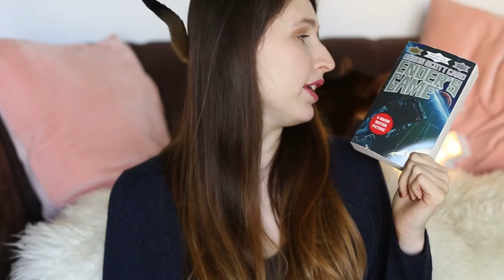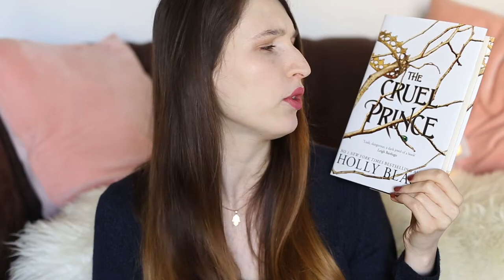January Wrap Up + Current Reads | Ender's Game, Laini Taylor & More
Hey guys! Let's chat a little bit about the books I've read in January ;) Open the description box for all the links!

0:27 Daughter of Smoke and Bone Trilogy Gift Set by Laini Taylor
2:01 Death's Mistress by Terry Goodkind
3:10 Ender's Game by Orson Scott Card
5:29 The Princess Bride by William Goldman
6:40 The Dark Prophecy by Rick Riordan
8:42 Gardens of the Moon by Steven Erikson
9:01 A Gentleman in Moscow by Amor Towles
9:58 The Cruel Prince by Holly Black
10:31 Angelique: The Marquise of the Angels by Sergeanne Golone (you'll have a real hard time trying to find a copy!)